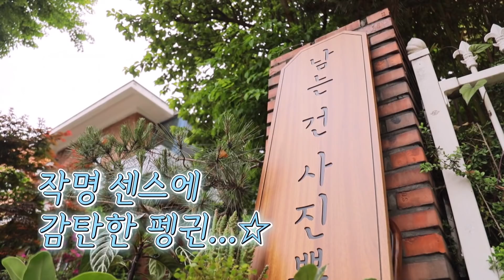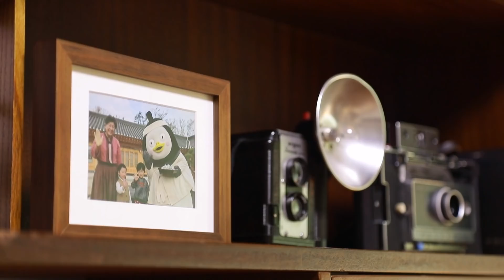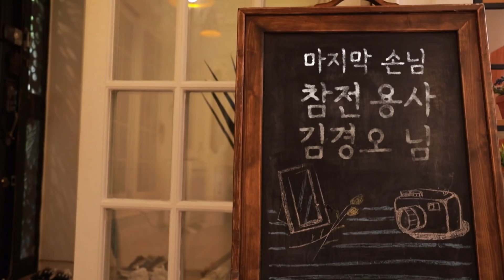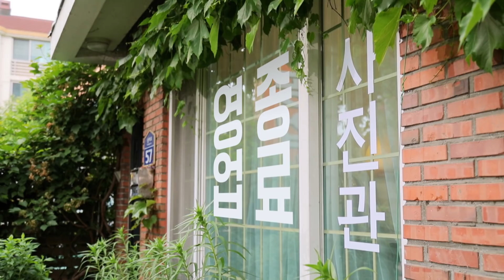펭수 품에서 눈물 흘린 사연은? [EP.187] (ENG)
187화 music info

1. 한성민_사랑하면 할수록-클래식 OST
2. Edan_Paso A Paso
3. RADWIMPS_糸守高校
4. Various Artists_레알폭망
5. Jonsi_We Bought A Zoo
6. 김태진_딱 걸렸어
7. 애프터 스쿨_뱅(Bang)!
8. 조영욱_허공으로의 질주-실미도 OST
9. Henry Jackman_A Honey Happy Ending-곰돌이 푸 (Winnie the Pooh) OST
10. Elgar：Military March No.1 in D Major, Op.39 'Pomp And Circumstance(위풍당당 행진곡') by Slovak Radio Symphony
11. 노형우_Waltz for Memory-오! 주인님 OST
12. Coldplay_O (Instrumental)
13. Billy Preston_Nothing From Nothing
14. AJR_OK Overture
15. Hans Zimmer_Brothers-진주만 (Pearl Harbor) OST
16. James Horne_The Ludlows-가을의 전설 (Legends Of The Fall) OST
17. Elizabeth Bright_언제나 몇 번이라도